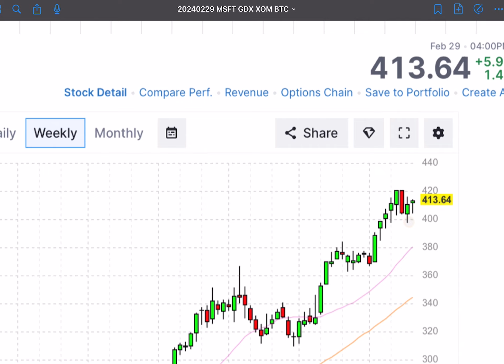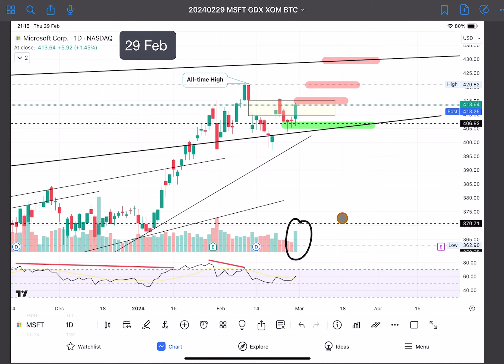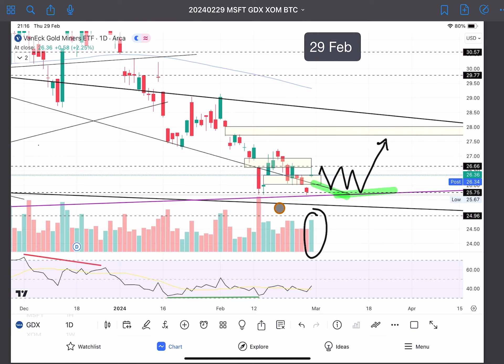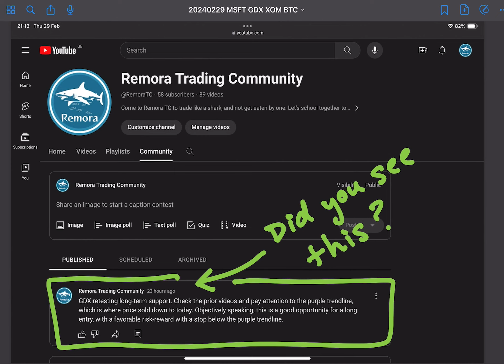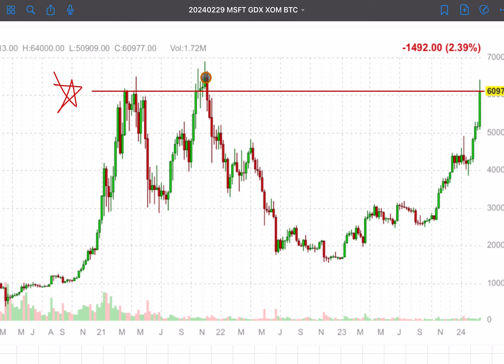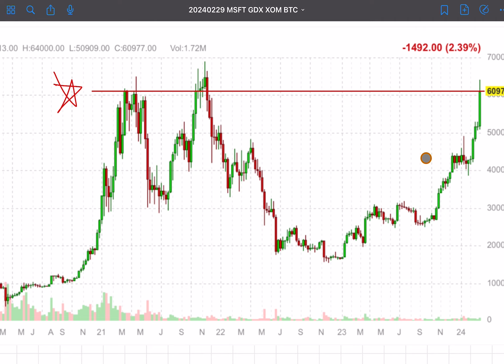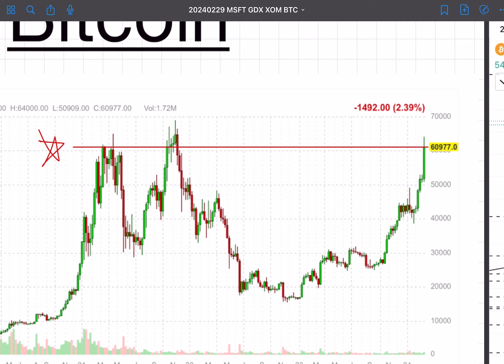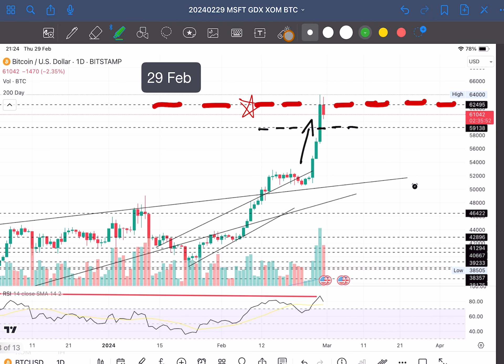Weekly Update for MSFT, GDX, XOM, and BTC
Technical analysis for MSFT, GDX, XOM, and BTC

Week of 26 February 2024